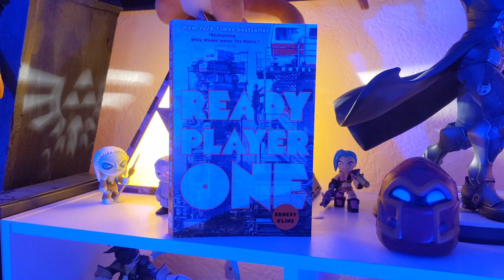Ready Player One Book Club Starting 9.28.2020 | Ready Player Two 11.24.2020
Ready Player One Book Club Starting 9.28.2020!

That's right we are starting a book club and our first book will be Ready Player One! We will be reading 5 chapters a week for 8 weeks and meeting on the CleverDingbat twitch channel weekly, On Monday's at 9:00pm EST starting September 28th for Session 0.

 Weekly Movie nights inspired by the book will take place every Saturday in Discord starting Oct. 3 with "Ladyhawke".

This will all lead up to the release of Ready Player Two on November 24th when we will have a Special Movie Night for Ready Player One and will be giving away a copy of Ready Player Two, details on how to win coming soon!

Clever